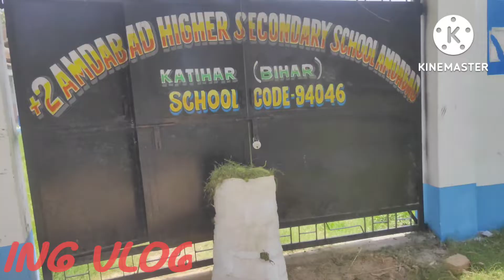My Second Vlog ♥️♥️ My Second Vlog On YouTube ♥️♥️ मेरा दूसरा ब्लॉग